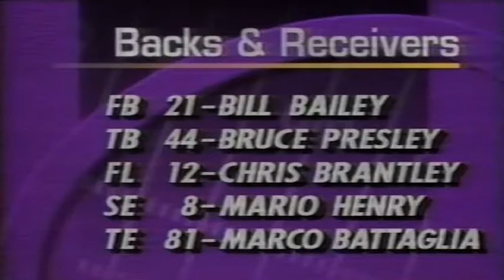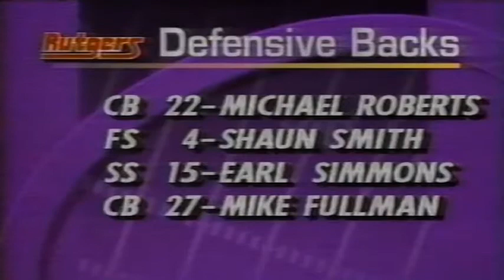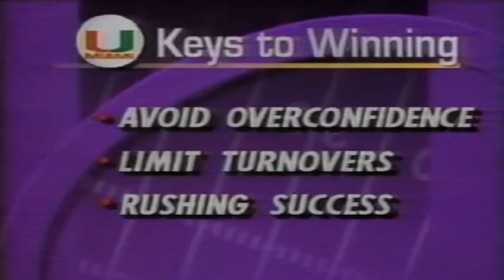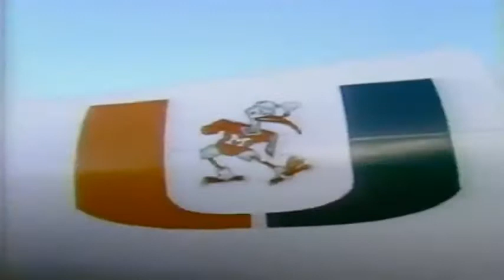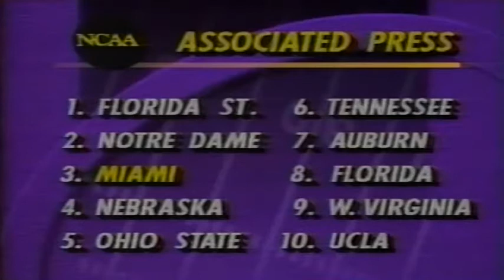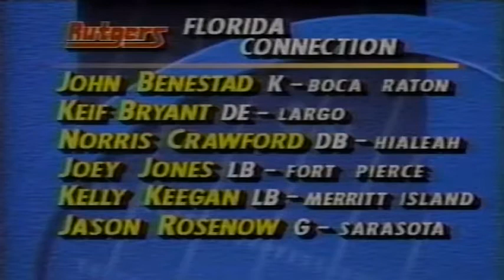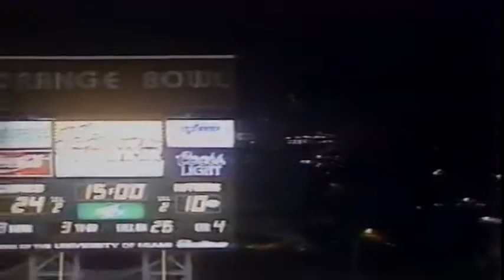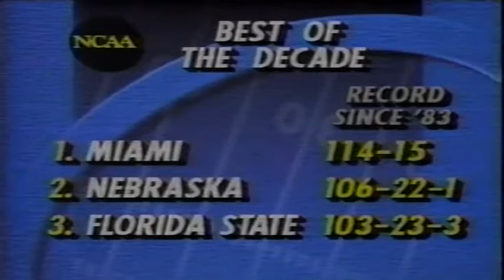November 13, 1993 - Rutgers @ #3 Miami